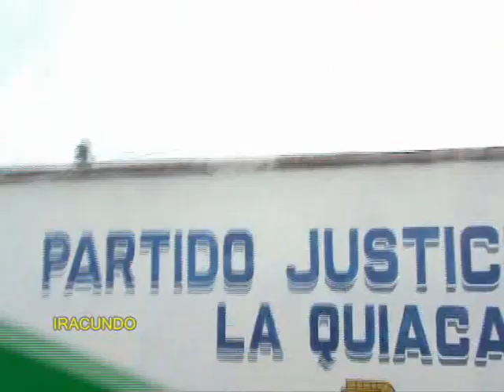En La Quiaca--Argentina- Frontera con Bolivia.